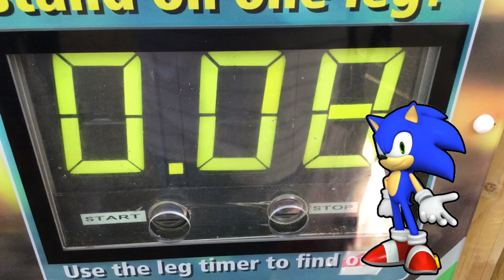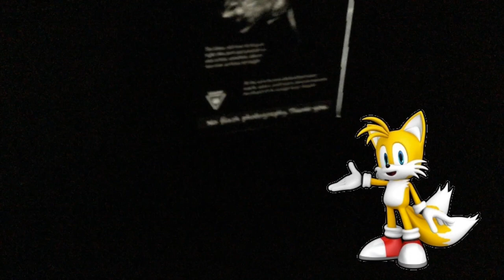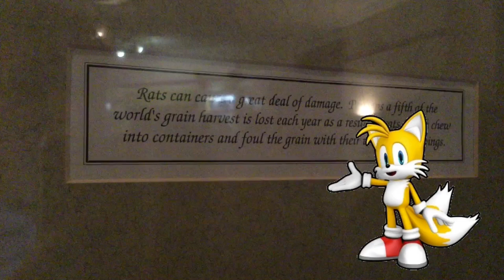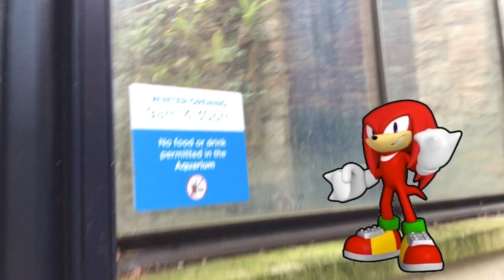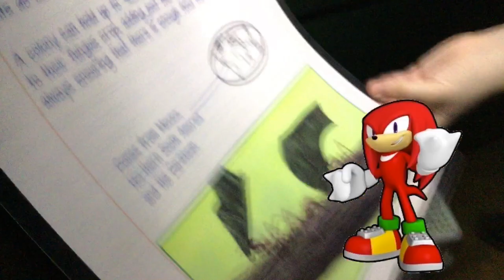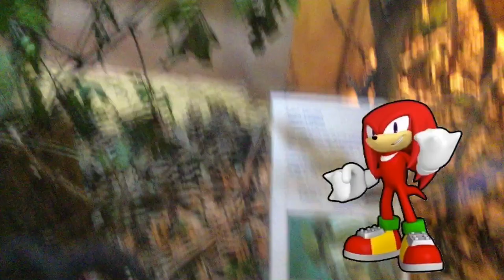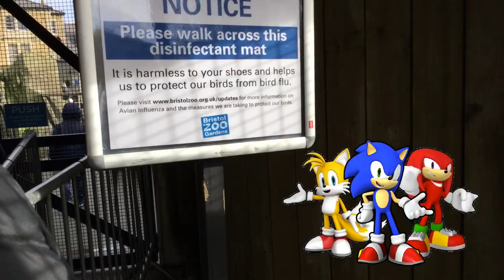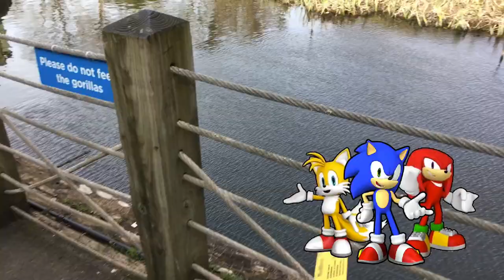Sonic and friends goes to Bristol Zoo and Gardens.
It’s been a month since they haven’t go on a trip so here we are to do some more.